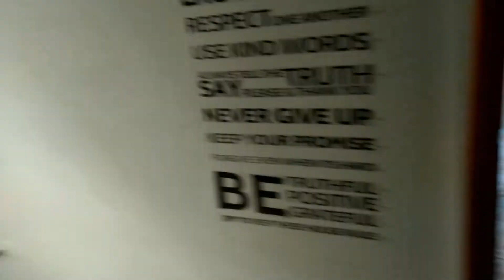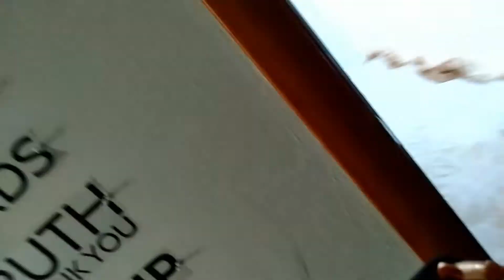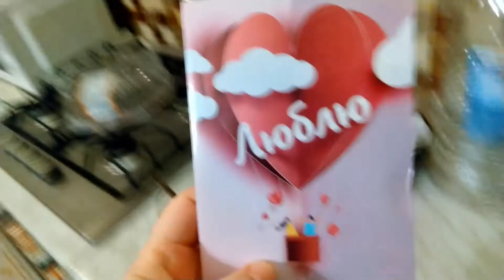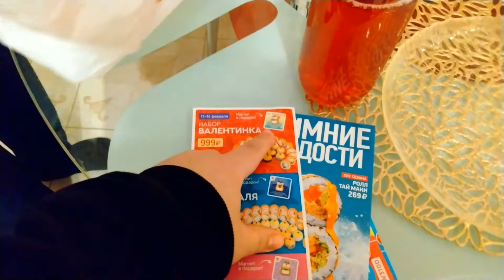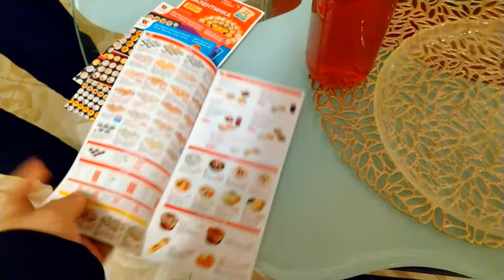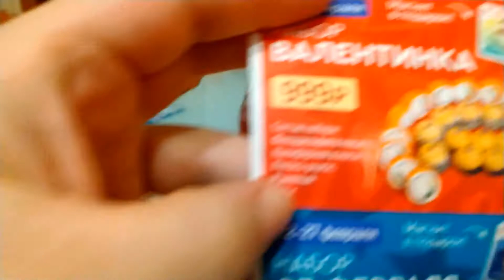VLOG: ПОДАРОК НА 14 ФЕВРАЛЯ. 14.02.2022